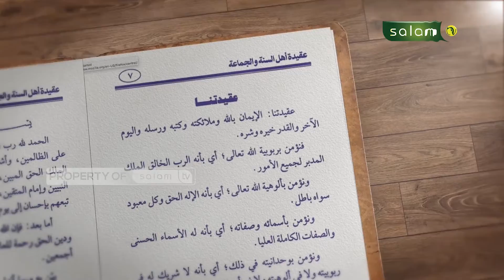BERIMAN KEPADA ALLAH - Ustadz Dr. Abdur Rasyid, M.Pd.I